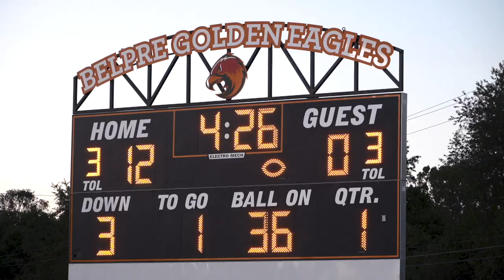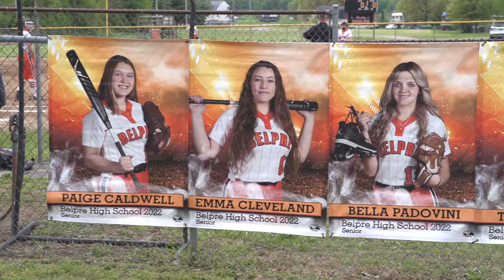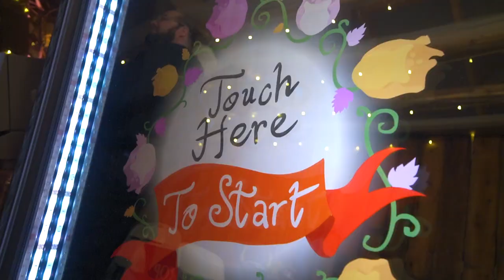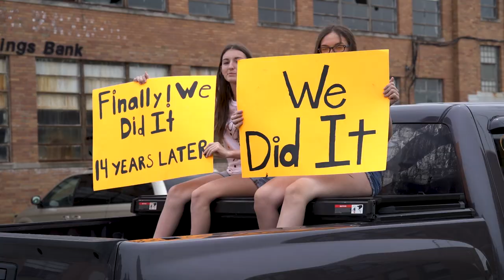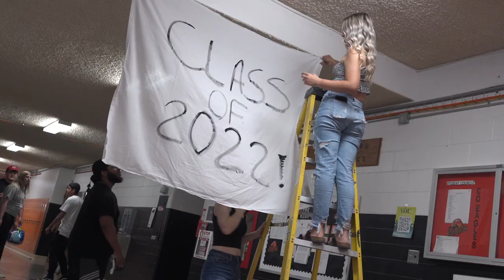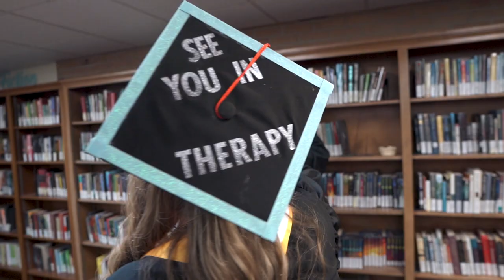BHS Class of 2022 Senior Video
Celebrate the Belpre High School class of 2022. This senior video is a year in review of all the fun and accomplishments they had along the way.